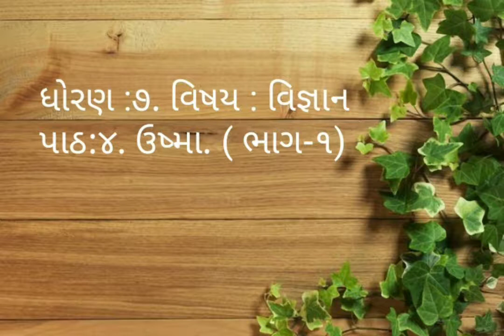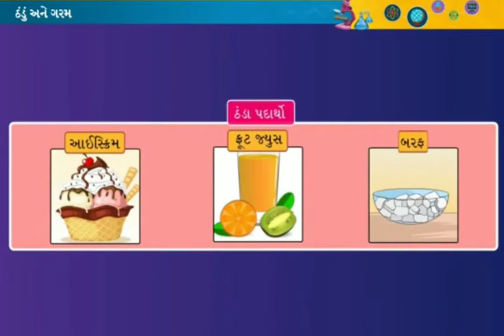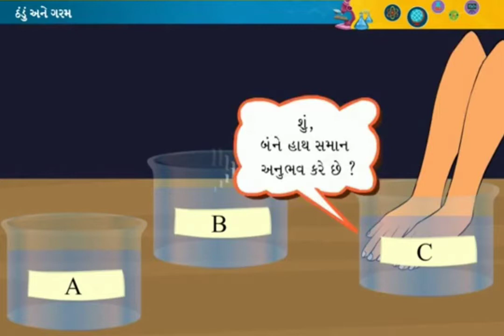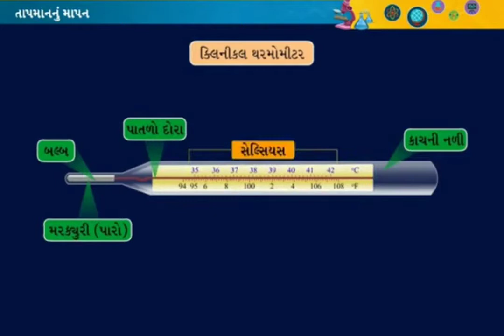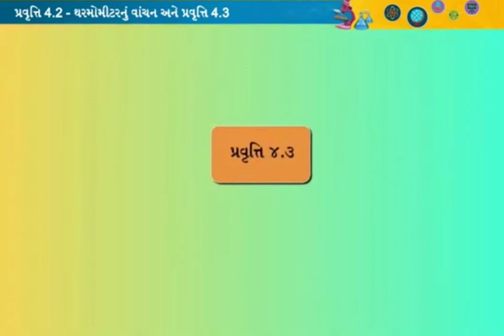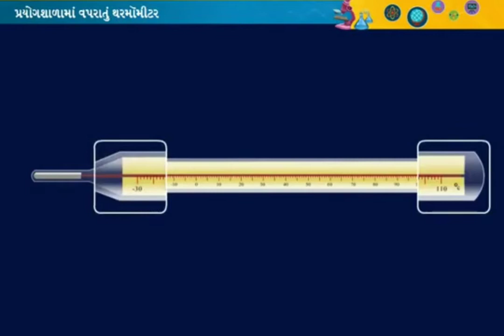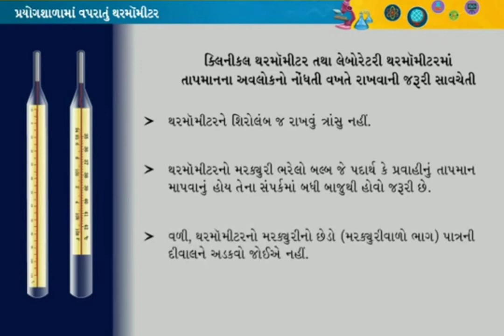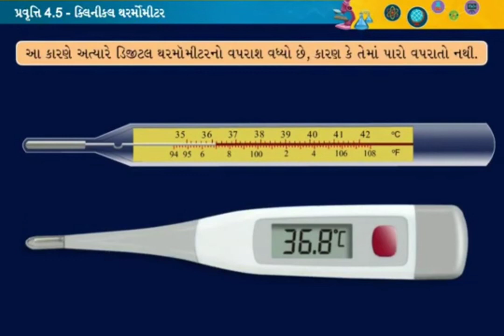ધોરણ:૭. વિષય: વિજ્ઞાન. પાઠ:૪.ઉષ્મા(ભાગ-૧)